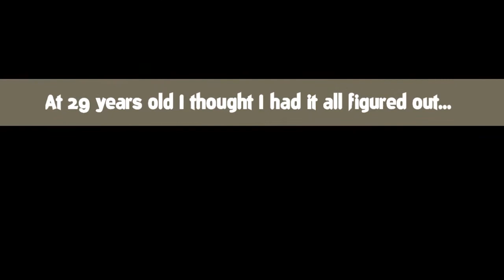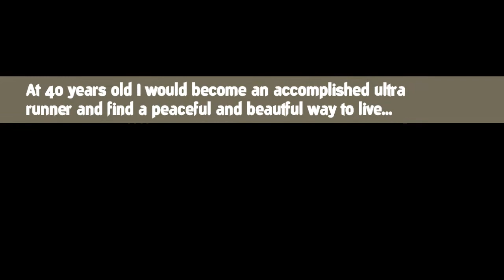Out There: A Story of Ultra Recovery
This is the longer promotional video for Out There: A Story of Ultra Recovery. The autobiographical story of David Clark a once broken 320lb addict turned accomplished ultra runner. Shocking, honest and no candy coating- this is how to make change in your life. Foreword by Marshall Ulrich